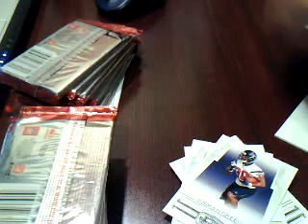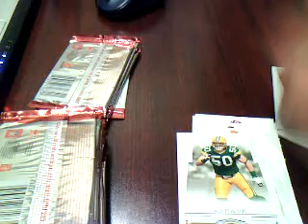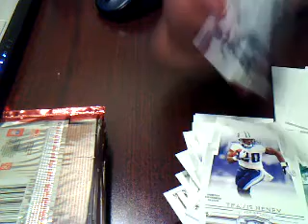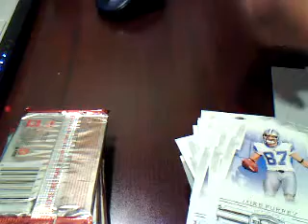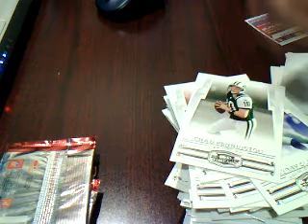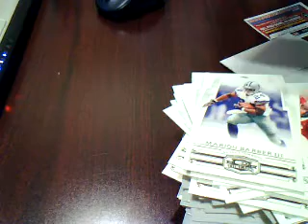25 Packs of 2007 Donruss Threads (Retail)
Not bad..lots of inserts
Captured live on Ustream